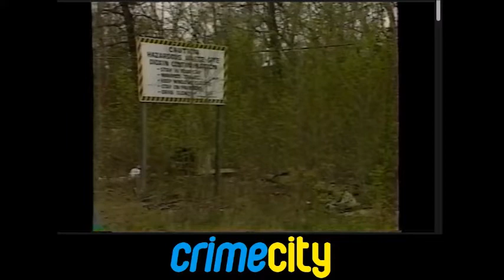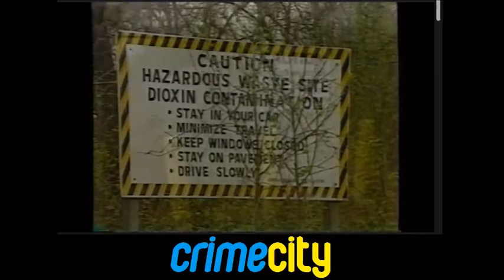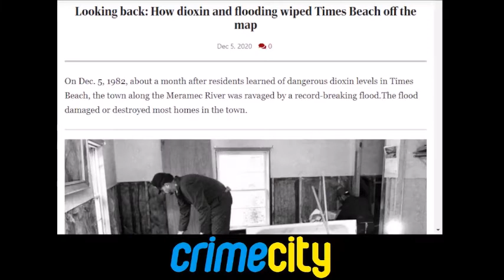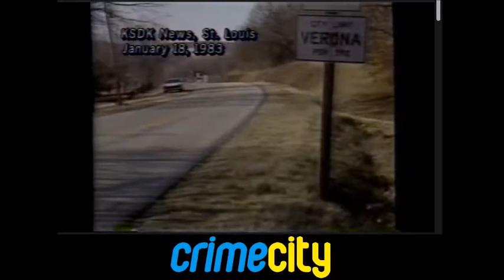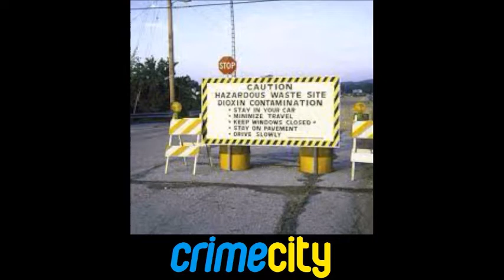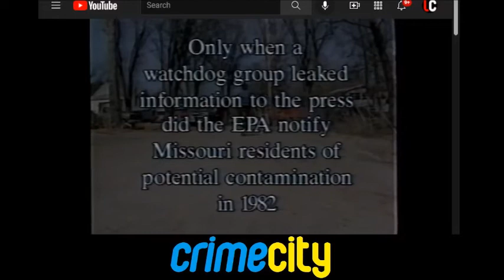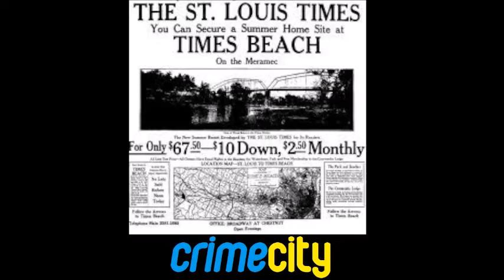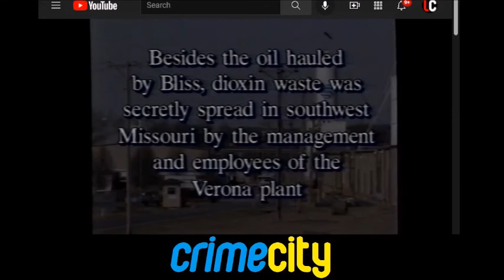The Times Beach Case (CrimeCity)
Take a trip to Times Beach, Missouri.

"A Look At..." on Tuesdays
"Interrogation of a Predator" on Wednesdays
"CrimeCity" on Thursdays
"ORRESTED" starts January 5th
"Dear Kayla, Love Lorne" returns Jan. 17th